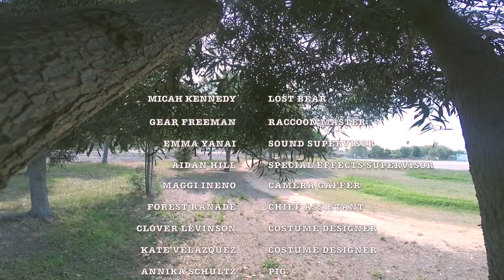The Legend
This film was made my kids in Santa Monica.